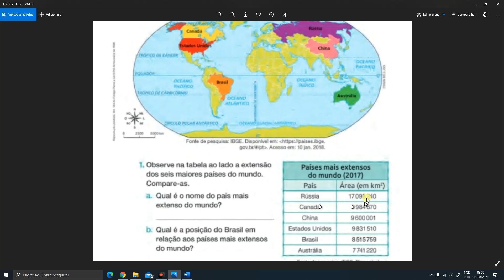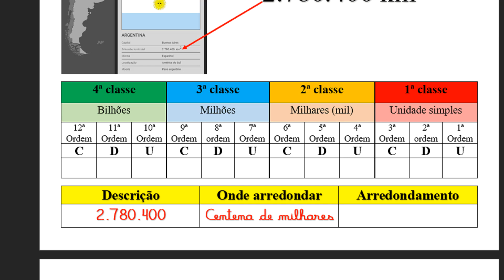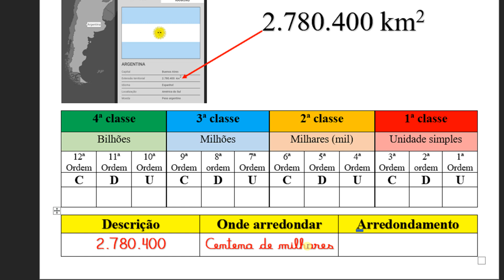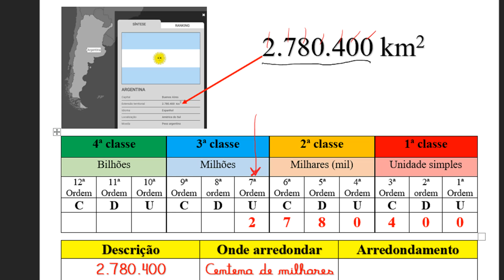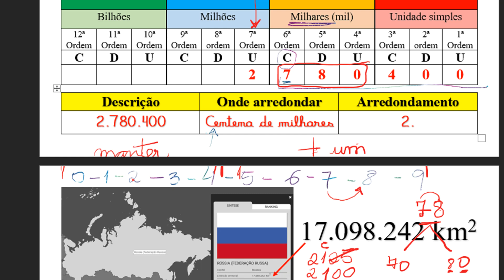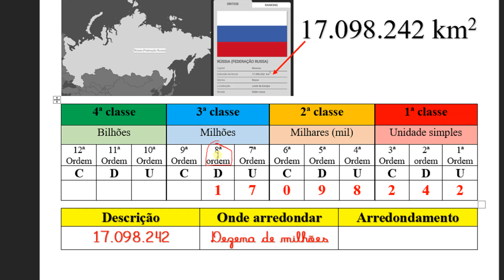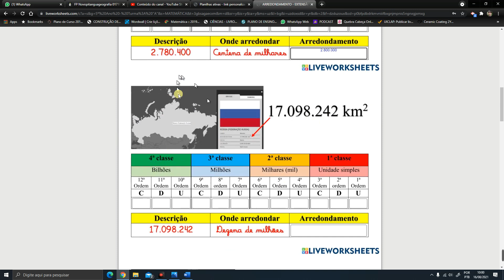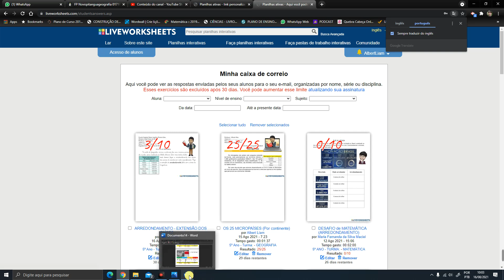ARREDONDAMENTO - EXTENSÃO DOS PAÍSES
O arredondamento é um processo particularmente útil em contextos que apresentam quantidades "grandes" - expressas por números compostos por muitas ordens - e nos quais não há necessidade de trabalhar com valores exatos.
As habilidades necessárias para essa atividade são EF05MA01 e EF05MA24, bem como as competências específicas 2 e 3.